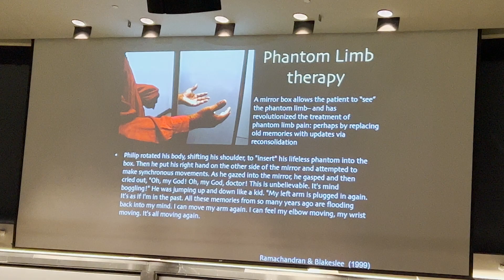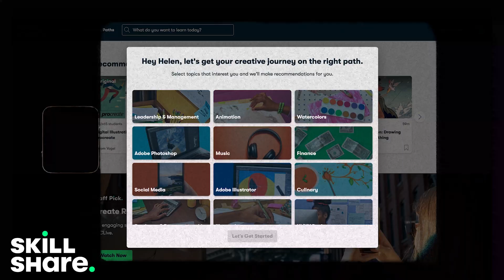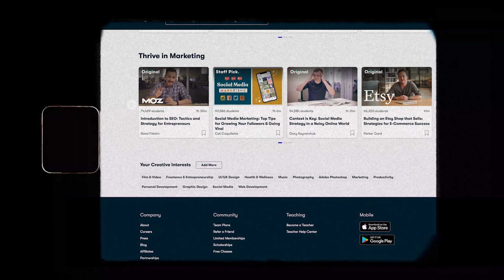LAST DAY OF SOPHOMORE FALL AT HARVARD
I can't believe my 3rd semester at Harvard is already over! My classes really challenged me this semester, and I'm so proud of the work I put into my academics, dance, and YouTube. Thank you all SO much for supporting this channel. ONTO BIGGER AND BETTER THINGS IN 2023!! WE ARE ON THE ROAD TO 100K🥹🔥